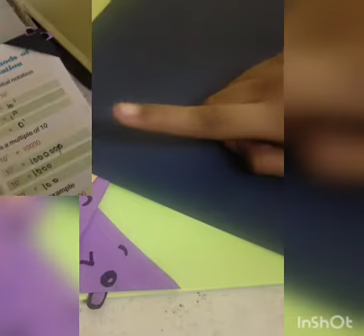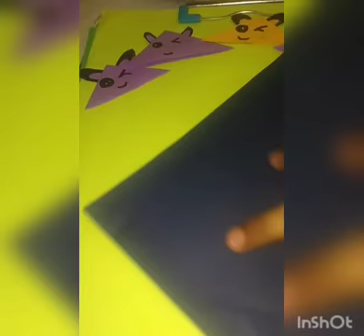😝my new creative video ..... don't miss to watch this video